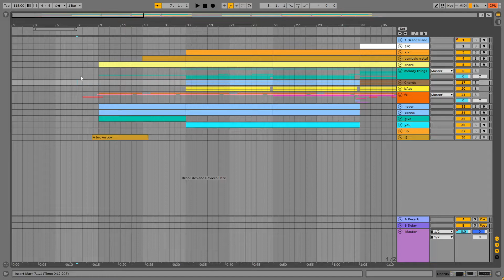Halloween song thing